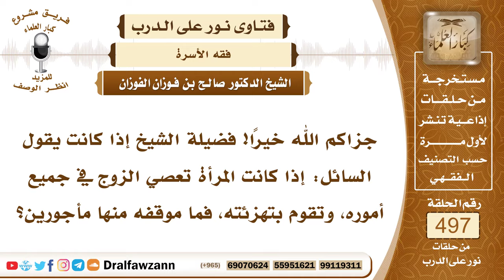7382- موقف الزوج من زوجته التي تعصيه وتسخر منه - الشيخ صالح الفوزان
"7382- جزاكم الله خيرًا! فضيلة الشيخ إذا كانت يقول السائل: إذا كانت المرأة تعصي الزوج في جميع أموره، وتقوم بتهزئته، فما موقفه منها مأجورين؟
الجواب: موقفه منها أن ينصحها ويعظها ويذكرها، ويعمل بقوله تعالى: ﴿وَاللَّاتِي تَخَافُونَ نُشُوزَهُنَّ فَعِظُوهُنَّ وَاهْجُرُوهُنَّ فِي الْمَضَاجِعِ وَاضْرِبُوهُنَّ فَإِنْ أَطَعْنَكُمْ فَلَا تَبْغُوا عَلَيْهِنَّ سَبِيلًا﴾ [النساء: 34]، فقد أعطاه هذه العلاجات مع زوجته.
السيرة الذاتية:
للاشتراك في قناة الشيخ صالح الفوزان

14_ الشيخ محمد أمين الشنقيطي
يتيوب

15_سماحة المفتي عبد العزيز آل الشيخ
 يوتيوب

رئيس الفريق
لمشروع كبار العلماء